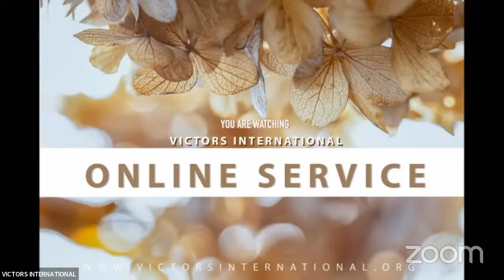Victors International || Thursday Meeting || 04th April 2024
Ps Dr. Jacob Mathew, Sis Santhy Jacob,  Ps Martin Tharakan

We are a full gospel non-denominational church that believe in one Godfather, son, and the Holy Spirit. We have a God-given vision of teaching the saints who they are in Christ Jesus and how to live a victorious life saved, healed, delivered, and set free. This becomes possible when the believers become rooted and grounded enough in God’s word and they teach other’s the same principles. We train them to become skilful in the word of righteousness, to stand firm in the spiritual warfare against the kingdom of darkness, and to operate in spiritual gifts.

Our mission is to counsel and strengthen families to fulfill the plan of God to subdue the whole earth and bring it under the rule of God.

We invite you to join us. We can worship together and build the Lord's Church

Sing a new song of praise to him; play skillfully on the harp, and sing with joy.

victorsinternational jacobmathew santhyjacob Faith believe independentchurch martintharakan dhanyajacob Hunger for God